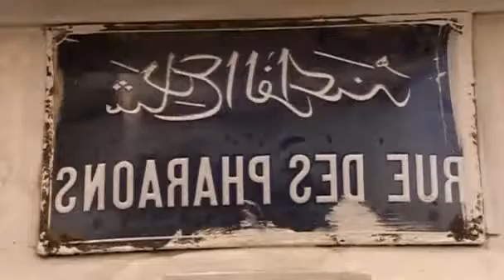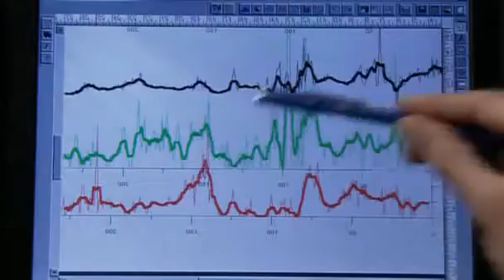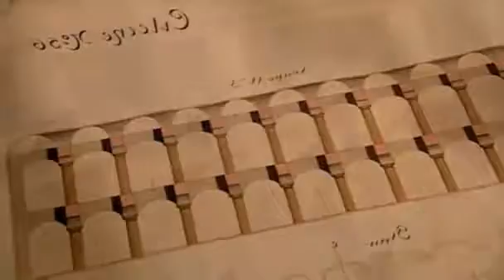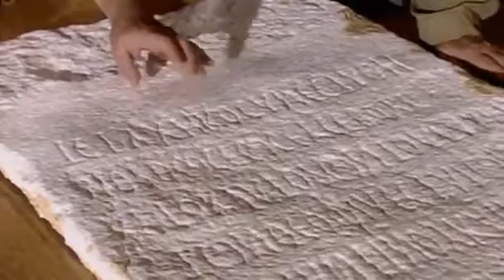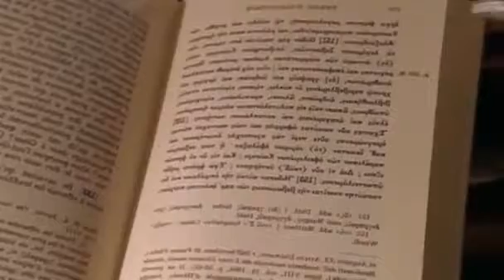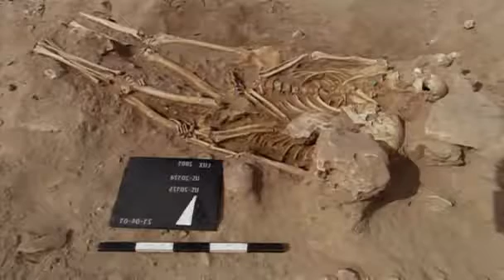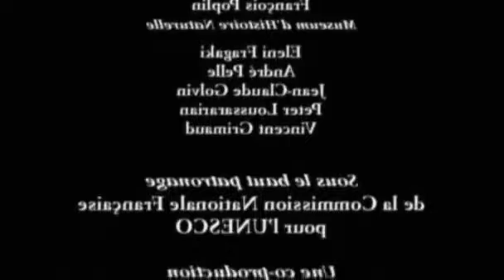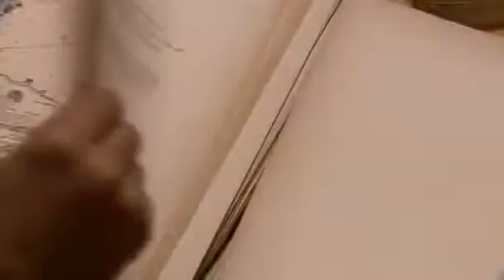Los destinos de Alejandría